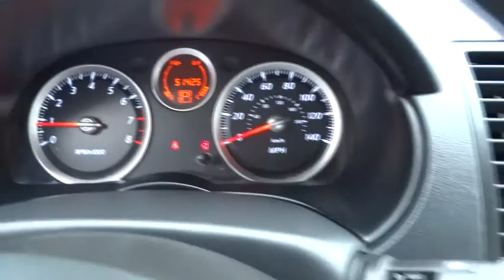2011 Nissan Sentra San Fernando Valley, Ventura, Los Angeles, Kern, Santa Barbara County,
2011 Nissan Sentra

First Kia
2081 1st St